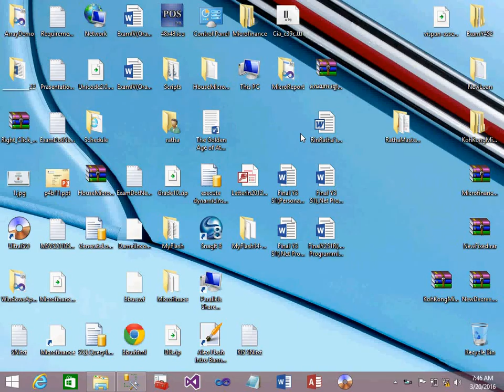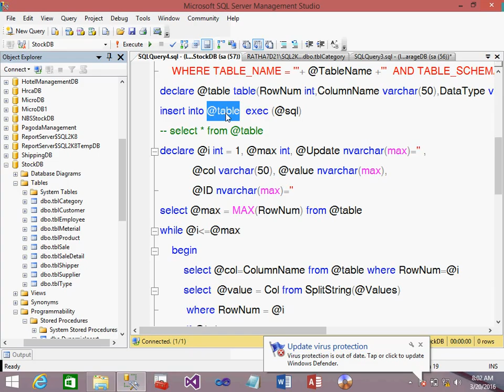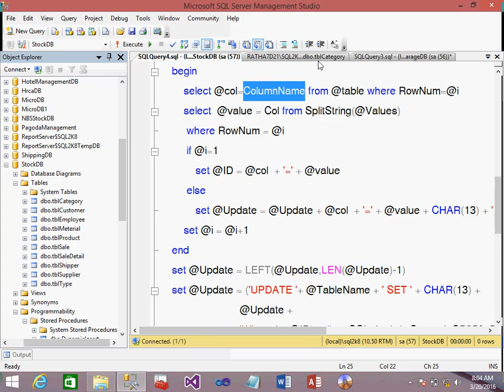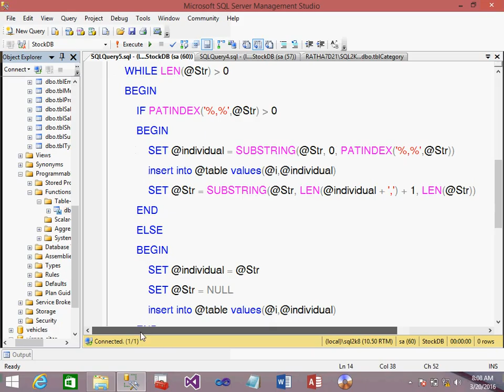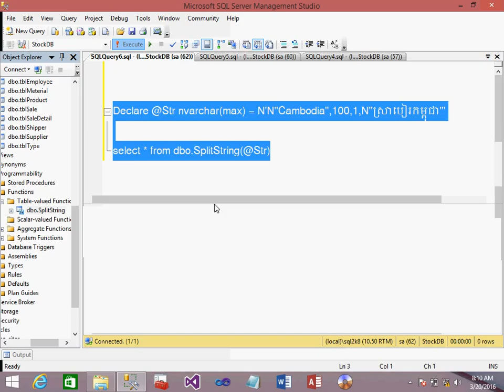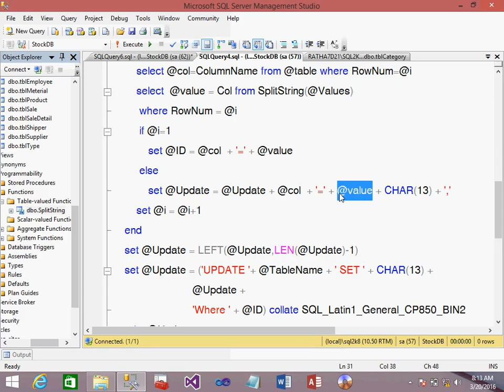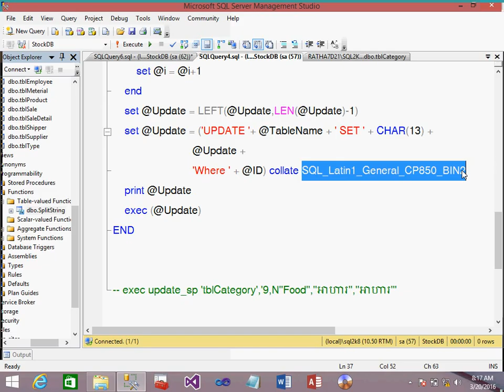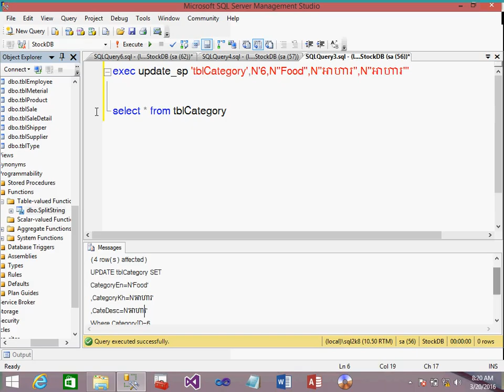9 DynamicUpdate-My SQL Server 2008-Khmer Videos IT-Teach by Teacher Rin Ratha Room 104 BBU Takeo